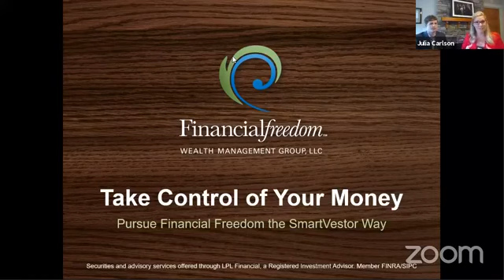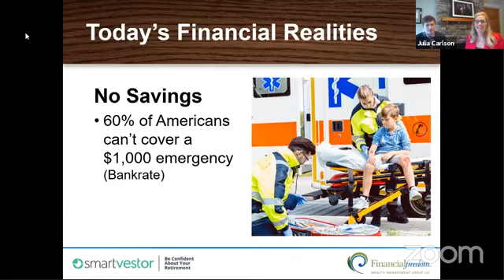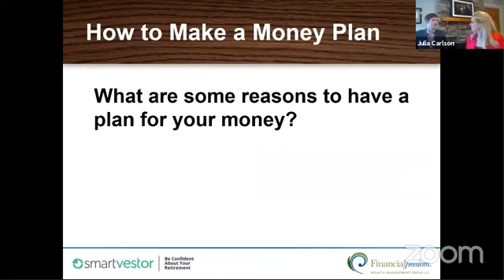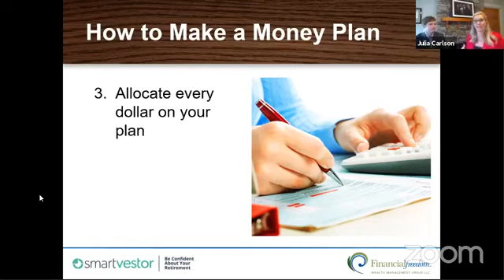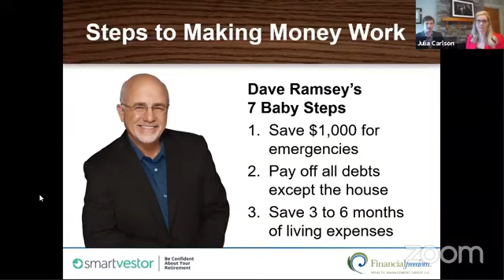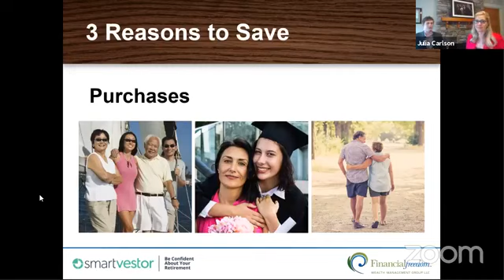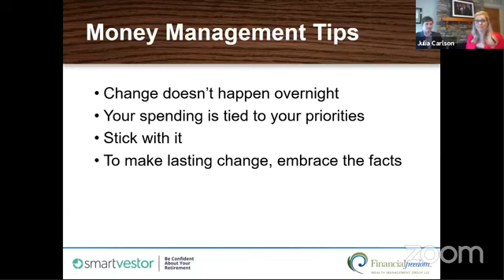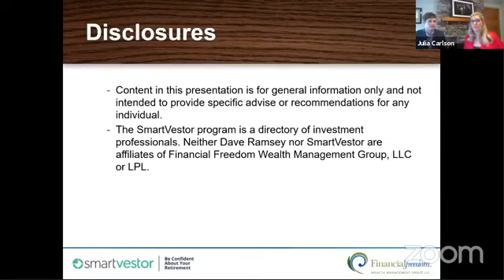Take Control of Your Money Webinar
Money Stress?  Wish you cold be more intentional in managing your Finances?  Learn 7 crucial steps for making your money work for you!